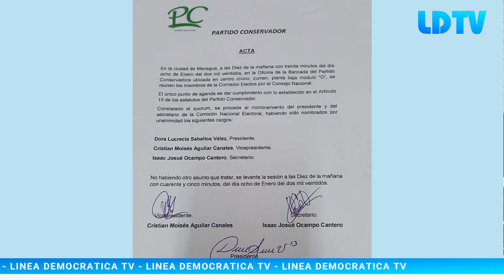PARTIDO CONSERVADOR CONFORMA COMISION ELECTORAL PARA ELECCIONES INTERNAS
Politica | PARTIDO CONSERVADOR CONFORMA COMISION ELECTORAL PARA ELECCIONES INTERNAS

Nuevas autoridades del partido conservador serán electas mediante un proceso que inicio con la conformación de la Comisión Electoral.